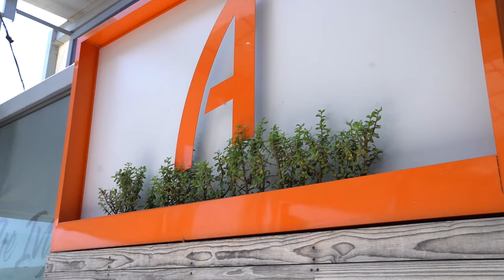Get the Summer Look | John Craig Style Guide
As the days get warmer and December gets closer, it’s no wonder that more and more people want to be out and about with friends and family, proving that the time to be social and have fun has officially arrived!

We bet you cannot wait to step into something a little more sophisticatedly street-smart. You can look just as good casually dressed down as you would be dressed up! No worries, John Craig has got you more than covered!